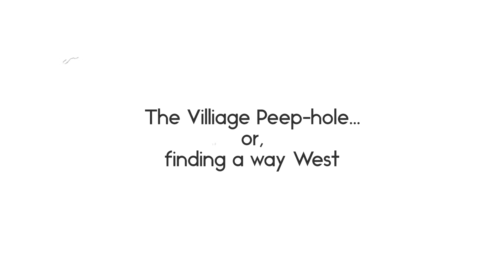The Villiage Peep-hole...or, finding a way West